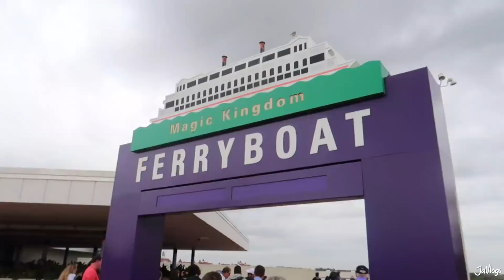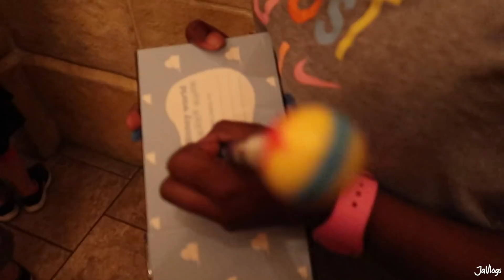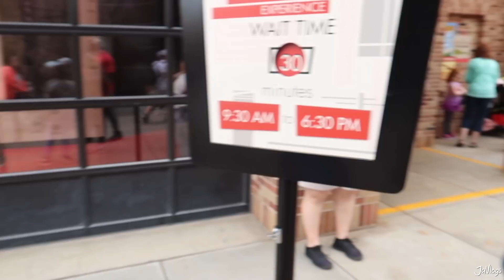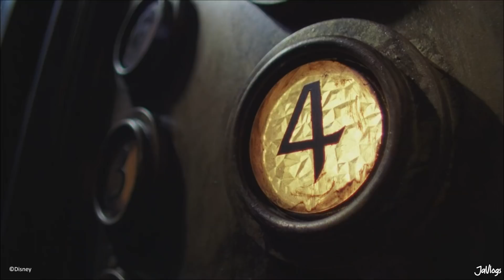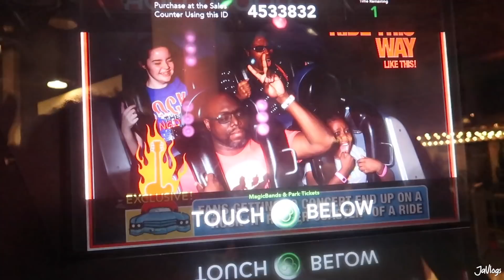Spending The Whole Day At Disney World By Myself | JaVlogs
Camera used: Canon Powershot G7X Mark II